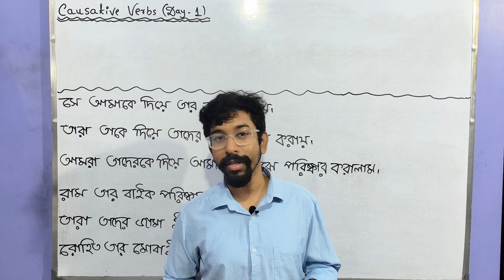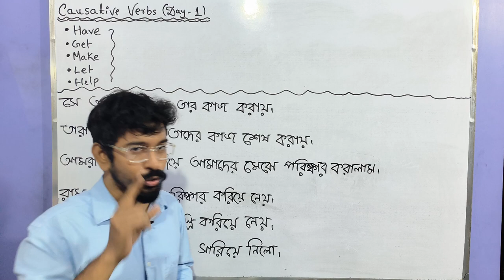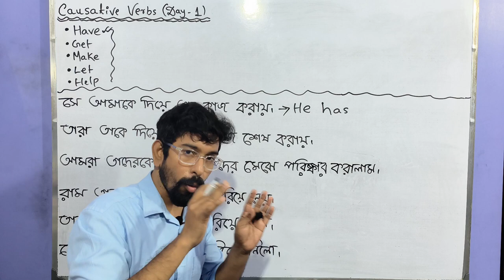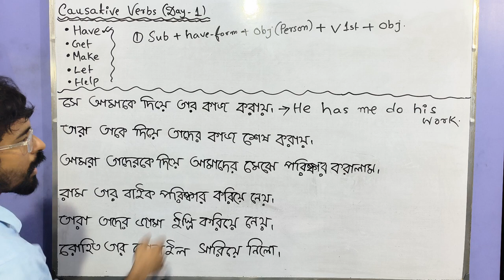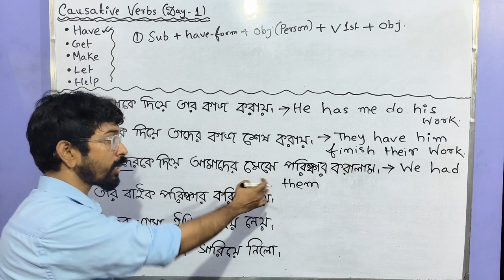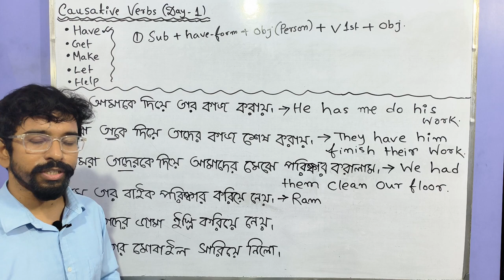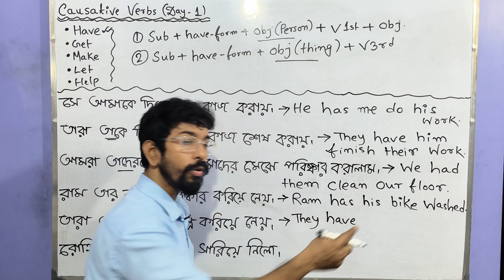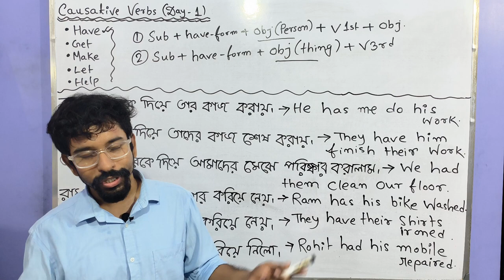Day 1: Causative Verbs এর ব্যবহার কেমন হয়? | Translation using Causative Verbs | Amit